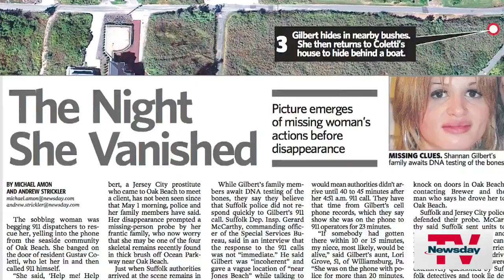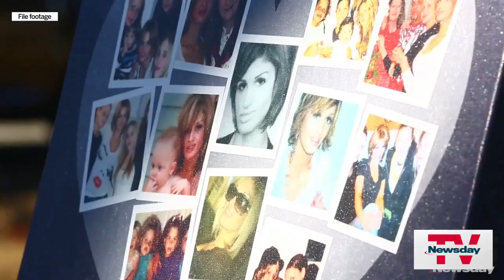Gilgo Beach Killings: Everything you need to know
Shocking Gilgo killings arrest … Neighbors stunned … DA, Suffolk County Police Department speak out.